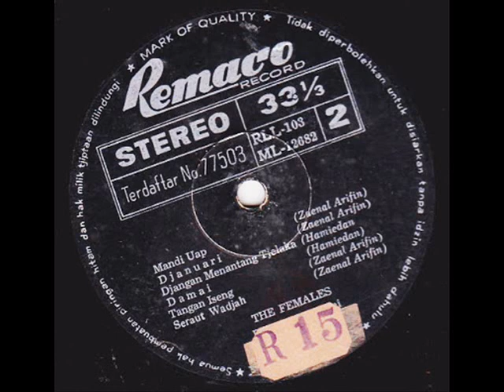the females _ kesenangan anak muda